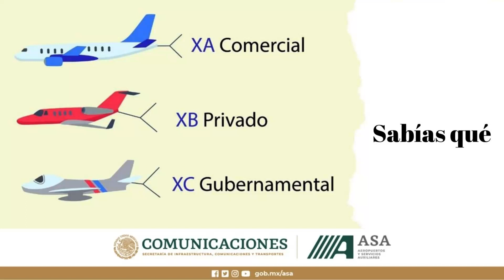ASA Aviación RedASA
SabiasQue La @oaci regula los prefijos que determinan la nacionalidad de la matrícula de una aeronave. Por ejemplo, en México se utiliza XA para una aeronave comercial, XB (privado) y XC (gubernamental).